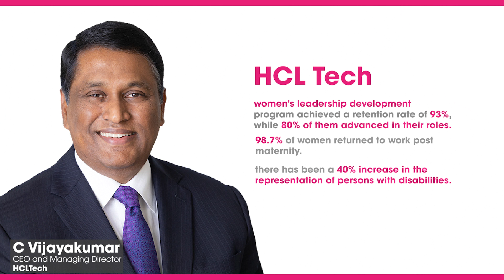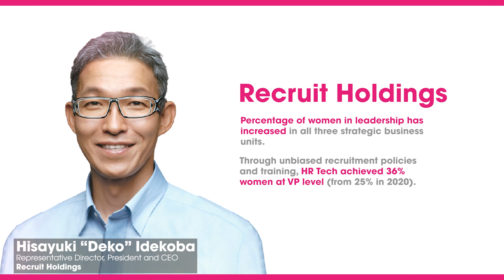HeForShe Alliance Report Results 2023 - Part 1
The 2023 HeForShe Alliance Report illustrates the positive impact generated for women and girls by the HeForShe Champions through the commitments they have made to advance gender equality. Under the umbrella of the Women’s Empowerment Principles (WEPs), each Champion has provided data on the representation of women in their organizations.

This video highlights the HeForShe Champion’s progress on their commitments as part of the HeForShe Alliance.